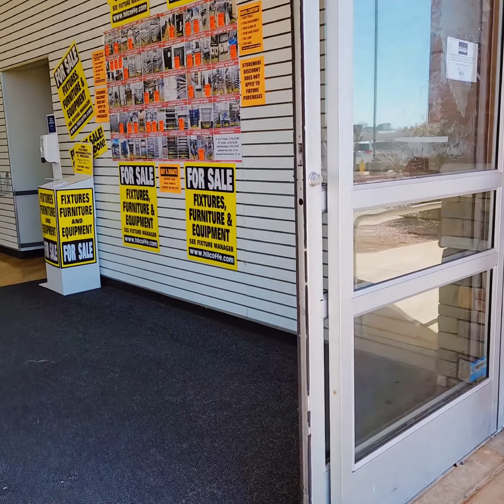STORE CLOSING MARCH 2023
HAY EVERYONE WELCOME TO MYGOLDENLIFE

TODAY WE ARE GOING IN BED BATH AND BEYOND TO SEE IF THEY HAVE ANYTHII MAY NEED OR WANT. IT'S GOING OUT OF BUSINESS AND IM SAD ABOUT IT. THIS STOREALLY HAS A LOT OF "BEYOND " THINGS YOU CANT IMAGINE..

HOPE TO SEE YOU ALL FOR THE NEXT VIDEO